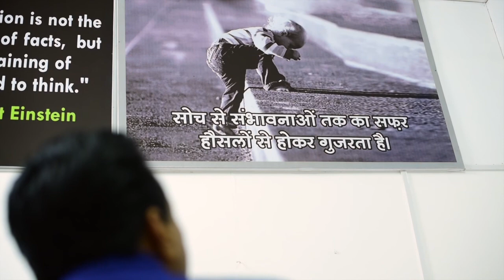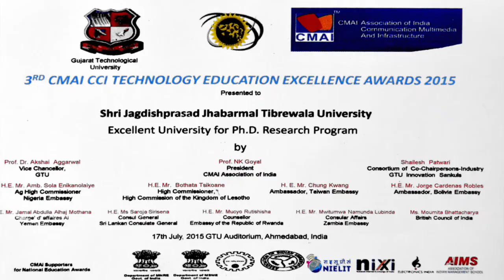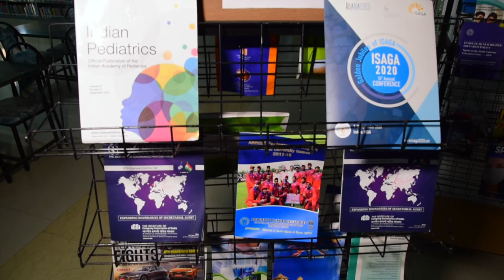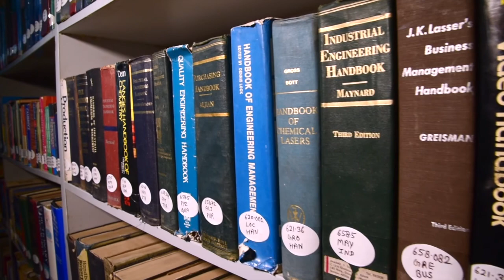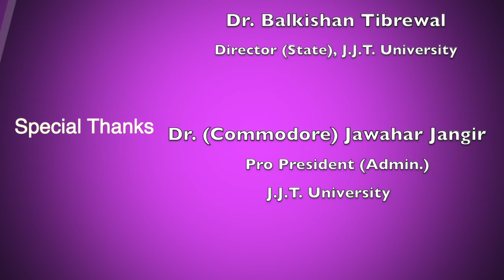JJT University documentary